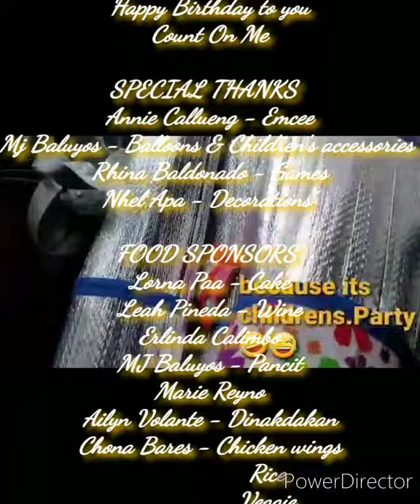Surprise Birthday Party for Ate Denise(Children's Party)😂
Happy Golden Years to a Woman who never seems to age. 😍
God Bless